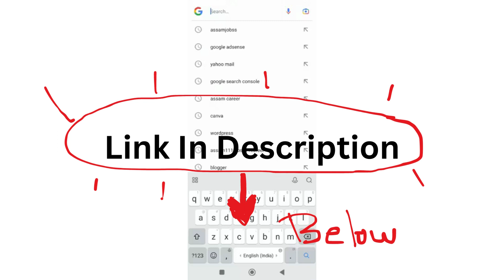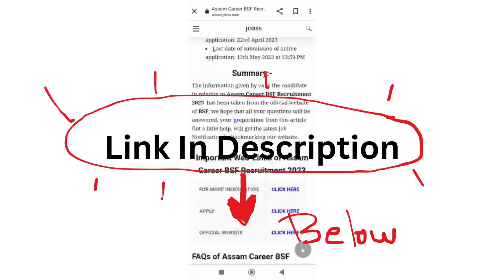Assam Career 2024 : Kendriya Vidyalaya Tamulpur Assam Recruitment 2024